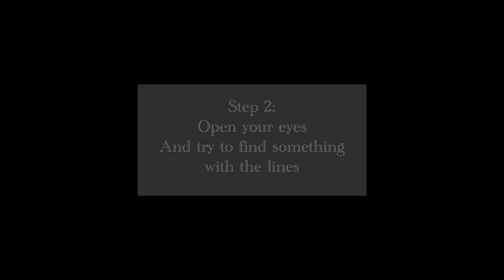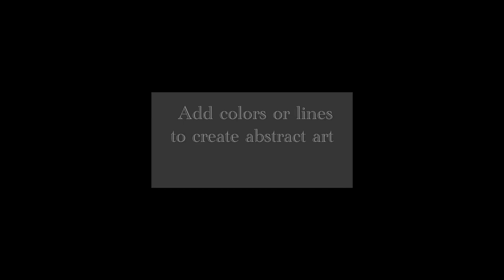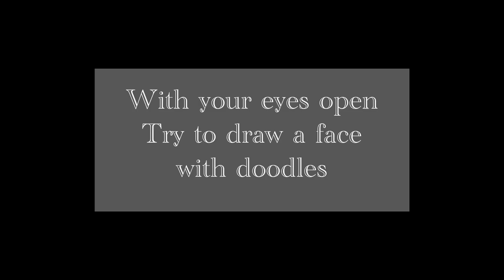Drawing challenge family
Challenge your friend and family with this video